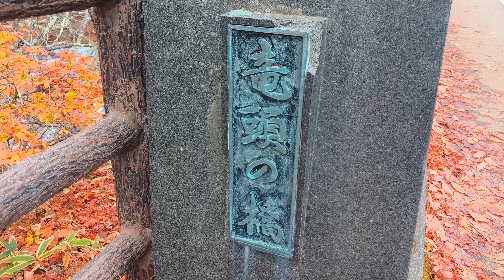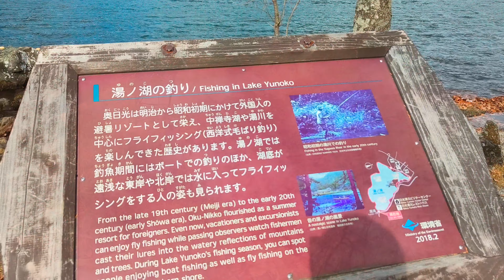日光の紅葉状況2023.10.29【４Ｋ】日光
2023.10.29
日光の現在の景色です

日光の紅葉はちょっと遅れ気味かな

日光の紅葉状況を以下三大名爆の映像に合わせてお伝えしたく
動画アップさせていただきました
●華厳の滝
●龍頭の滝
●湯滝

（もくじ）
0:00華厳の滝
2;23竜頭の滝
5:29車移動
6:35湯滝です
10:23湯ノ湖まで登ります
12;40頂上に到着です
13:14湯ノ湖です
14:42ご視聴ありがとうございました

撮影機器：OPPO　FindX６Pro
編集：VLLO